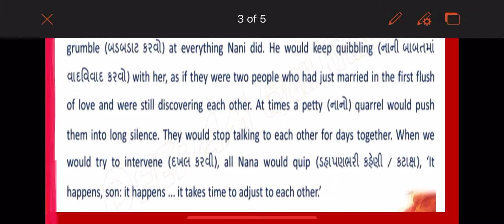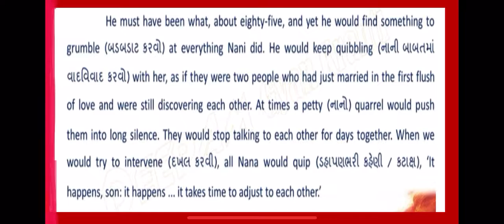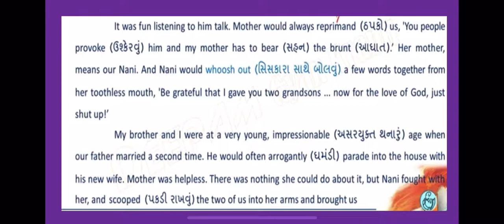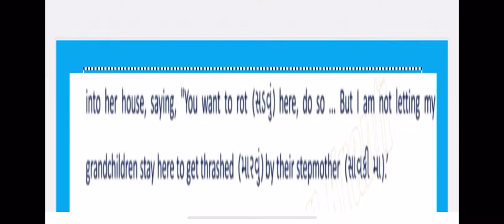Std 12 English Unit 4 Read 1 part 1 The Adjustment